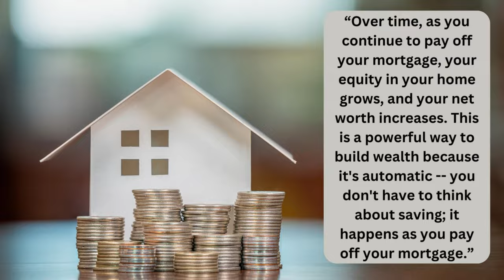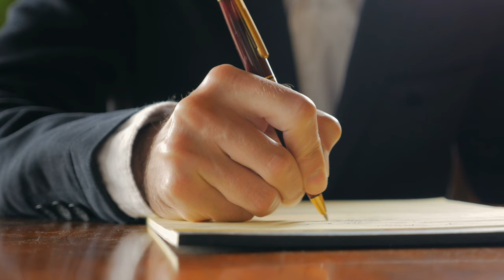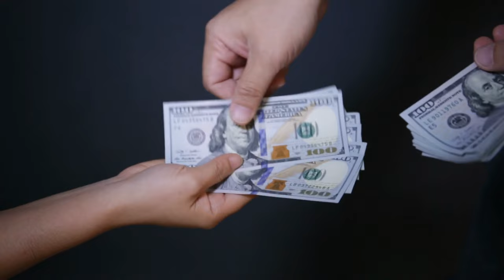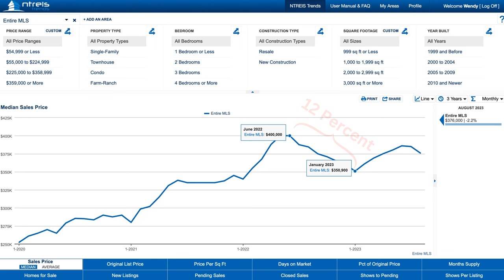Avoid These Traps When Buying A Home (Do This Instead)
Worried about LOSING money on your new home in Dallas? This video is your ultimate guide to ensuring your home becomes a valuable investment over time. Join us as we take you on a journey through the latest real estate trends in Dallas and discover the secrets to buying right with FUTURE buyers in mind.

Looking to meet others moving to Texas? Join our Facebook group and connect with fellow Texans today!